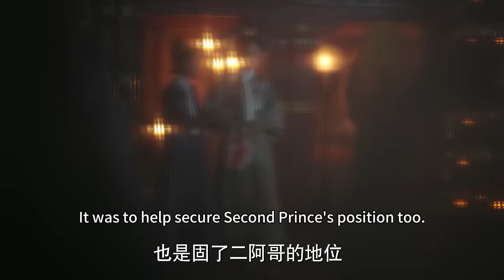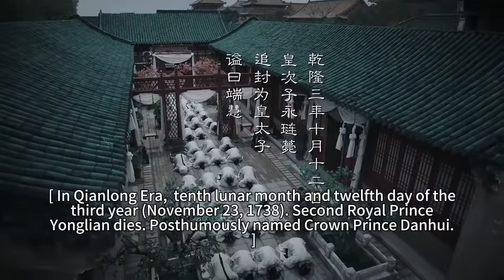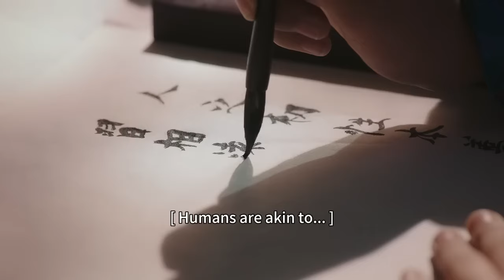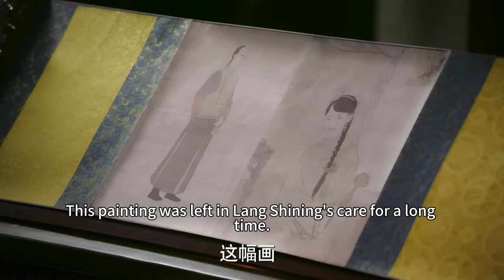To Take Revenge, Girl Stopped Pretending to Be Ugly, Restore Stunning Face, Much Favored by Emperor!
🎉ryz
🎈【Ruyi's Royal Love in the Palace】
Led by Zhou Xun and Huo Jianhua, it tells the story of Hongli's ascension to the throne as Emperor Qianlong, and the entry into the palace of Ruyi, the side-blessed princess, who is glorified as Xianfei. Both of them face the whirlpool of harem dictatorship and political struggles and gradually feel great pressure. The Emperor and Consort Xian work hand in hand to remove the obstacles eventually and Ru Yi is promoted to Empress. However, the mature emperor and his old love have become estranged, and their relationship has drifted apart.